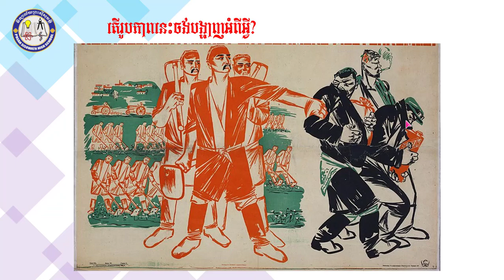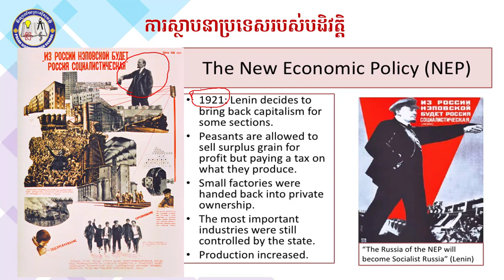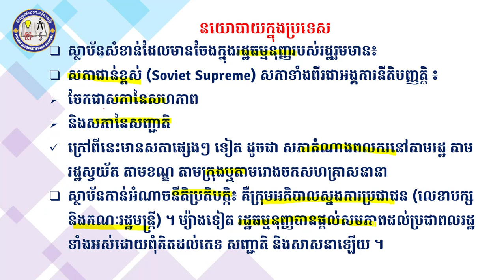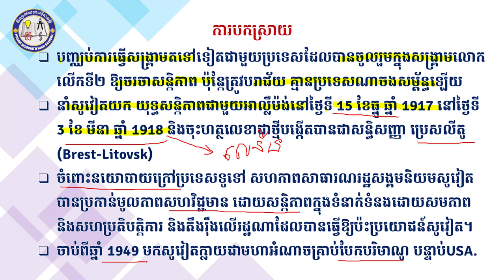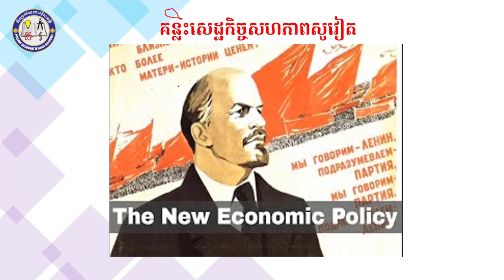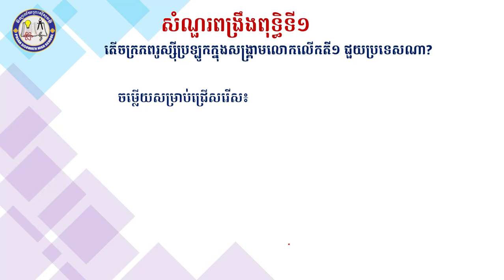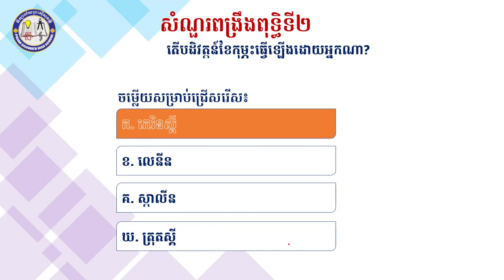ជំពូកទី១ មេរៀនទី១០ សហភាពសូវៀត១៩១៩ ១៩៣៩ភាគទី២